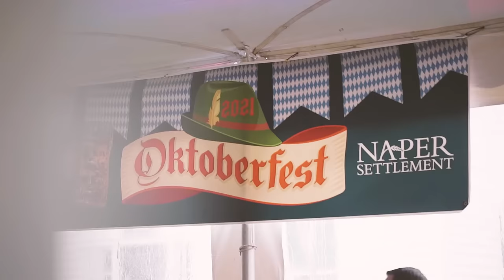Oktoberfest at Naper Settlement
Traditional German cuisine and beer will be overflowing in a giant heated tent, with lively Oompah music on Friday and a mix of pop-polka, country, and hip hop on Saturday. There will be lawn games for the whole family and a professional pumpkin carver onsite. Guests can test their strength in a stein holding contest on Saturday from 5-5:30 p.m. Grab your lederhosen and join us at this fun German festival! For tickets, please visit NaperSettlement.org/Oktoberfest.